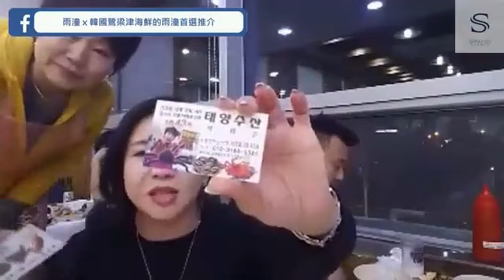[FACEBOOK直播] 韓國食海鮮的雨潼首選推介！鷺梁津花姐！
雨潼到韓國一定去鷺梁津食海鮮！識食當然要找花姐啦！！這次會為大家介紹到韓國食海鮮的雨潼首選推介！

介紹過無數次既鷺梁津的花姐!!
花姐地址在：鷺梁津新市場2樓43號 🌞海鮮 [Beckon][Beckon] 서비스많이드릴게[调皮]

記得話話雨潼姐姐介紹！你睇吓其實好海鮮🔪法都好重要，花姐刀法真係特別好！我就最鍾意食蟹啦！每次我一定會食紅蟹=（皇后蟹）同埋皇帝蟹！跟住兩個蟹蓋一定要做埋炒飯最正！[Drool][Chuckle]各位卡片地址電話乜都有啦！記得收藏啦！

歡迎大家FOLLOW雨潼的YOUTUBE頻道! 按下叮噹開啟提醒啊！
讚好我們的FACEBOOK專頁! 不時會有我的直播分享!

歡迎加wechat 和 facebook 客服查詢產品價錢!
微信客服: (零售) sprayco-cs2
門市: 香港長沙灣大南西街615-617號百福工業大廈9樓8室